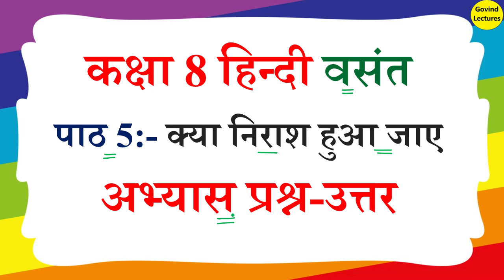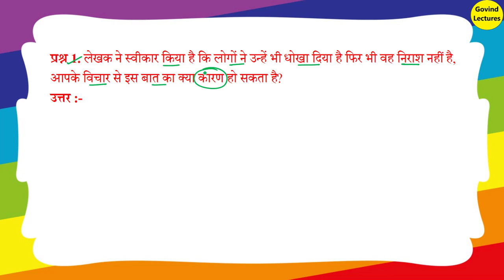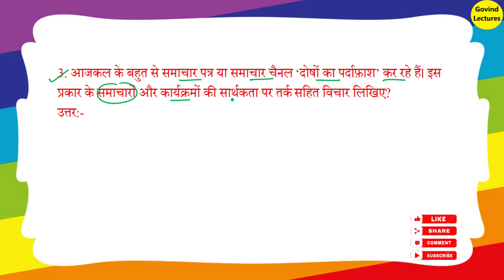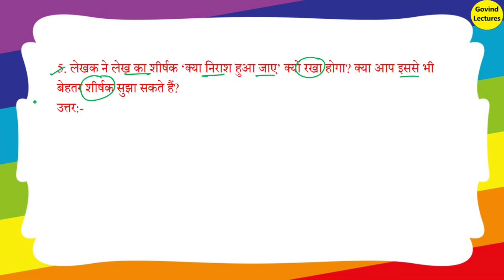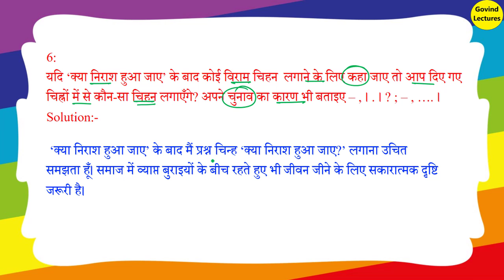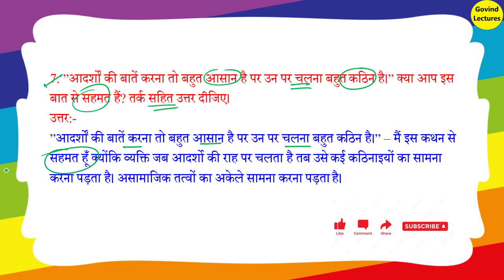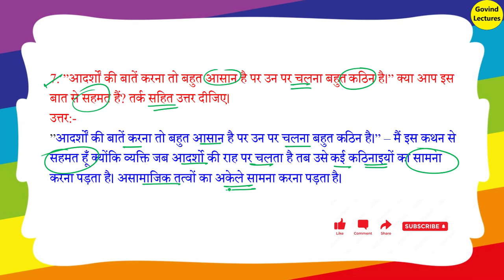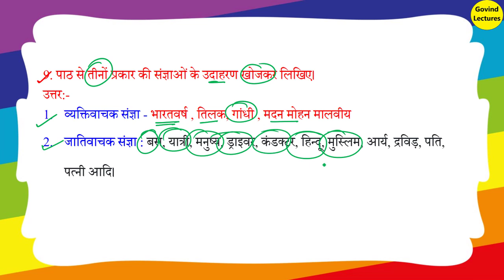कक्षा 8 हिन्दी पाठ 5 प्रश्न उत्तर | kya nirash hua jaye class 8 questions answers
कक्षा 8 हिन्दी पाठ 5 प्रश्न उत्तर | Class 8 Hindi Chapter 5 question answer | Kya Nirash Hua jaye